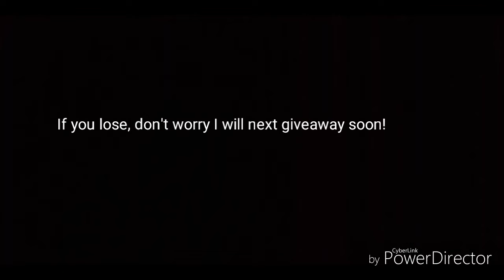Growtopia | Giveaway is OVER!